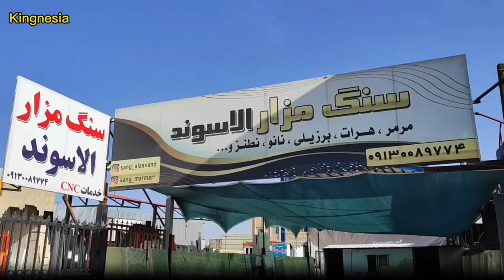Manufacturing procedure | Incredible marble showcase in Iran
Producing safety rubber boots in China using a mass production process.
ensuring they are resistant to punctures

Sweet Korean pancake served as a popular street food in Korea
두곳의 5일장을 넘나드는!
Innovative creation!
Streamlined production of automatic
The entire process
of mass producing